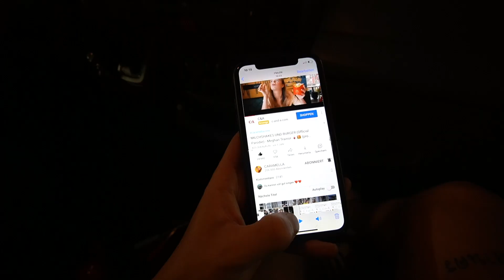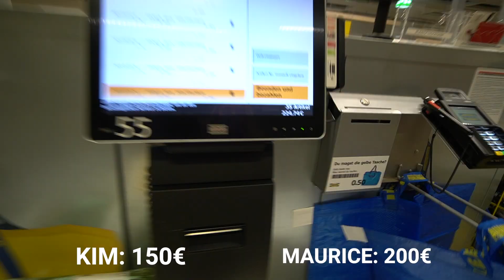Wir PIMPEN unseren neuen BUS! 😍 **BEI IKEA** |CARAMELLA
🧡 NEUER MERCH NEUER MERCH NEUER MERCH 🧡

♡  @Maurice Kapeace  hat auch nen ziemlich nicen Channel♡

► TikTok ▸@caramellakimm